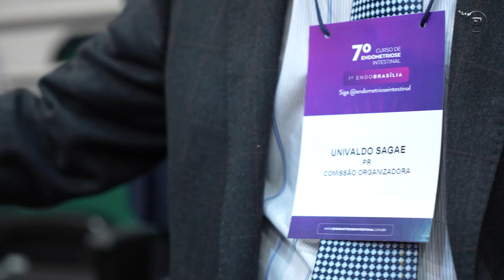Entrevista Dr. Leonardo Bezerra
O ginecologista Leonardo Bezerra, de Fortaleza, participou do congresso sobre endometriose intestinal, em Brasília, e falou sobre o evento!